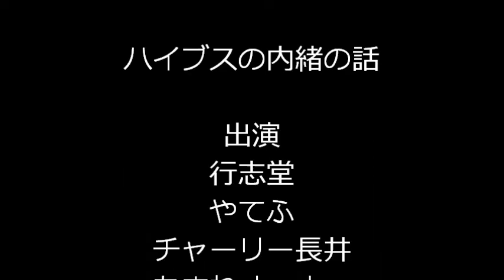ハイブス内緒の話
Hi Boosters Live at Musicante AMANE
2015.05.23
のカット場面集